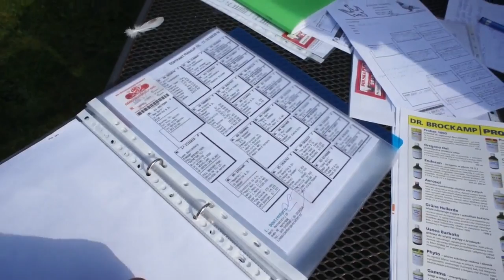Aukcja "Ludzki Gest" - Leon Dautzenberg